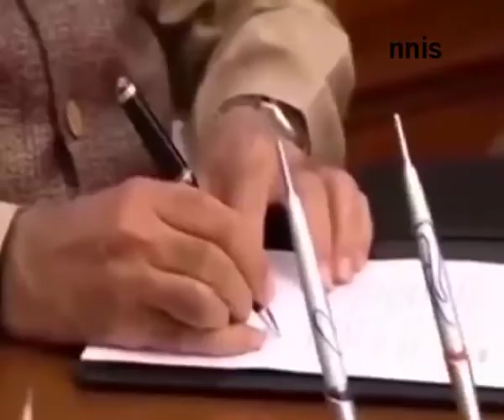Peshawar Attack An Act Of Cowards – Narendra Modi